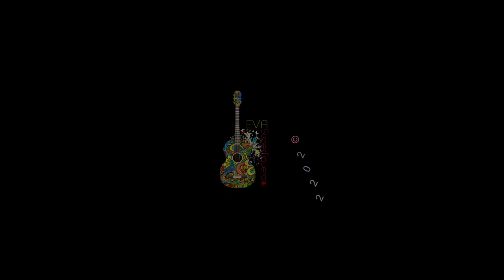VOLAR . canto para nuestro amigo Javier Lucero en su viaje hacia Dios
VOLAR
MI m LA m SI7   MI m    SI7         MI m
Una cosa       buscaré con verdadero afán:
                    LAm SI7                        MI m
ser capaz de vivir luchando por la paz;
                            LA m SI7                 MI m
demostrar con mis actos que es posible volar,
que se puede ser libre buscando la unidad.
Volar, volar con alas blancas,
                     LAm SI7                       MI 7
salpicadas de luz y en dirección al alba.
Volar y sentir en las alas
la caricia del sol, en la mañana.
Trataré    de aprender   de mis fracasos,
intentaré entender mis propios pasos
cuando consiga ver con ojos claros
habré emprendido el vuelo hacia lo alto.